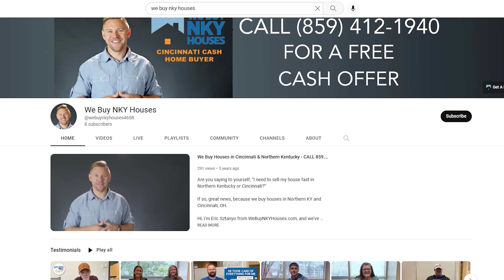New Drone and Family Dreams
Team Sztanyo got a drone! I'm hoping to improve the channel and bring you guys better content about living in Cincinnati and Northern, KY.

This vid is a little footage of the new drone, but also a recap of where the business has been as well as my dreams of where it will go. It's pretty special to have both a job you love AND the freedom and flexibility to bring your children into that work. I don't take it for granted.

I believe that HOME is where FAMILIES GROW STRONG TOGETHER, and I’m passionate about helping you find the right spot in Cincinnati where that can be true for you.

3) BUY OR SELL a home: Schedule your FREE home buying or selling consultation with me and my team

4) LET’S CONNECT!

Team Sztanyo